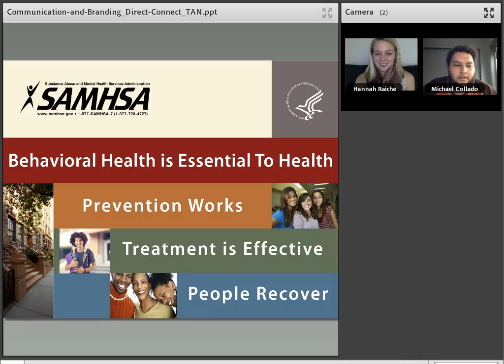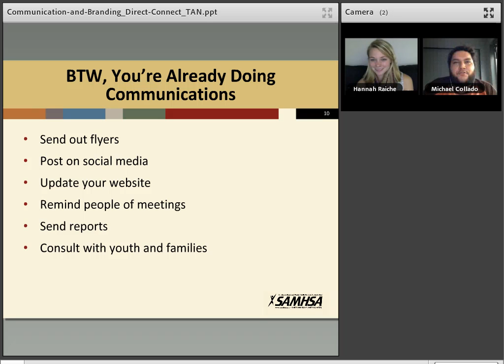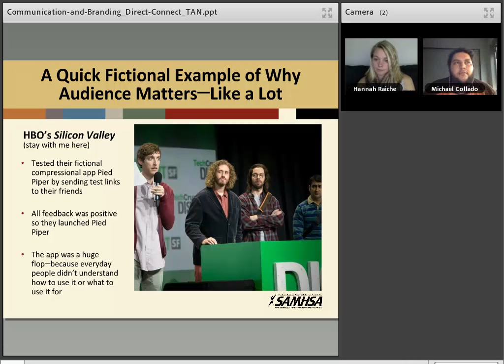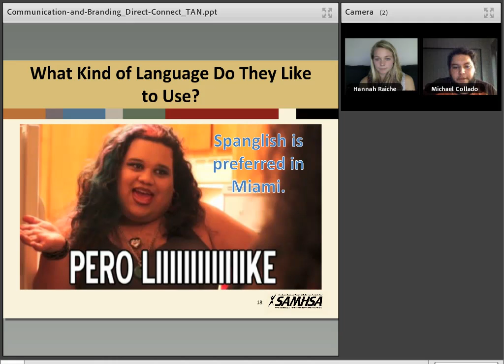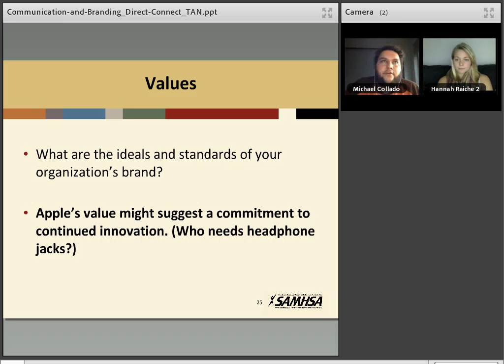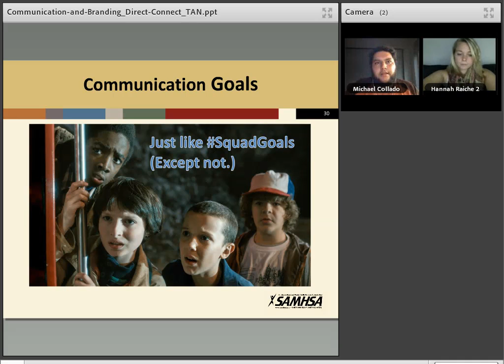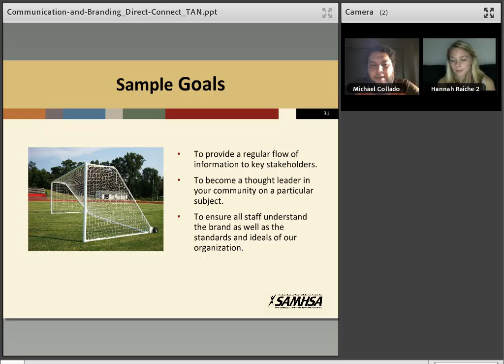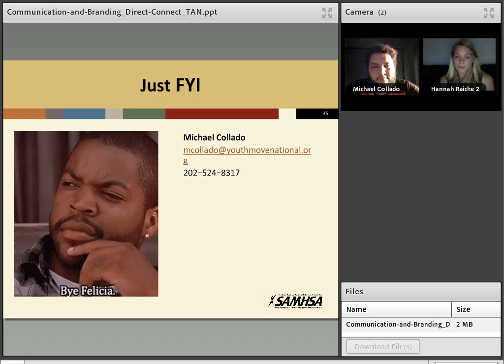Direct Connect National Learning Community for Young Leaders - Branding and Youth Organizations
Calling all Youth Leaders -- Are you leading youth engagement efforts in a Systems of Care community or a Youth M.O.V.E. Chapter? Are you a youth or young adult who wants to develop professional skills while also connecting with peers who are using their lived experiences to make systems change? Look no further! The Direct Connect National Learning Community for Young Leaders is a virtual forum for youth and young adults to: develop professional skill sets via virtual training opportunities connect as a community to share and gather new resources unite with other youth advocates and professional peers from across the country Don’t miss your opportunity to register for Youth M.O.V.E. National’s highly interactive Direct Connect National Learning Community for Young Leaders! We look forward to connecting with you and supporting you in developing skills and relationships that will help you in your work to transform the behavioral health system and expand Systems of Care.